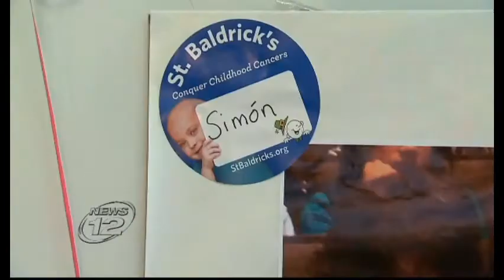ST Baldrick News 12